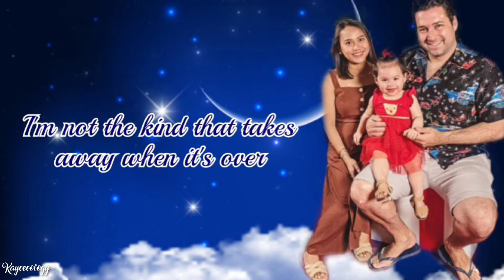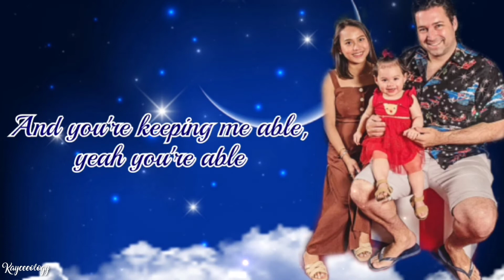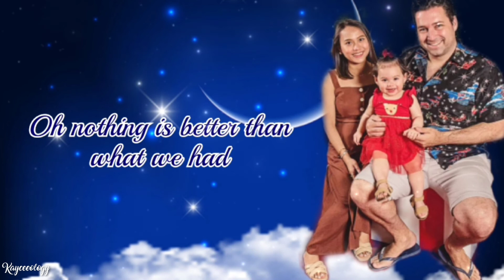NOTHING (LYRICS)-LAURELINE | SIMPLY RHAZE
𝑴𝒂𝒚 𝒚𝒐𝒖𝒓 𝒕𝒓𝒐𝒖𝒃𝒍𝒆𝒔 𝒃𝒆 𝒍𝒆𝒔𝒔 𝒂𝒏𝒅 𝒚𝒐𝒖𝒓 𝒃𝒍𝒆𝒔𝒔𝒊𝒏𝒈𝒔 𝒃𝒆 𝒎𝒐𝒓𝒆.
𝒮𝓉𝒶𝓎 𝓈𝒶𝒻ℯ 𝒶𝓁𝓌𝒶𝓎𝓈! ❣️ Godspeed ☝️
-𝕂𝕒𝕪𝕔𝕖𝕖-